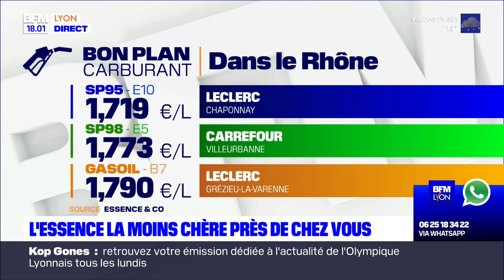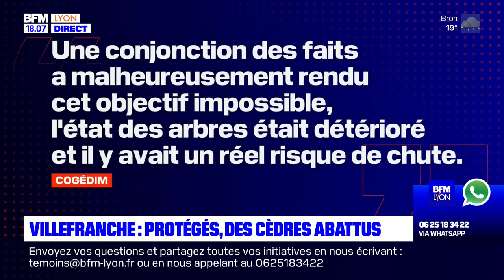Bonsoir Lyon JT du 18 octobre 2023